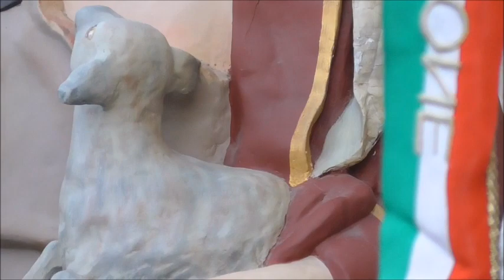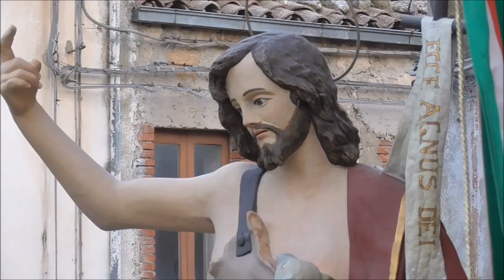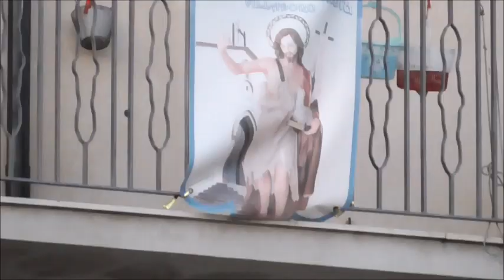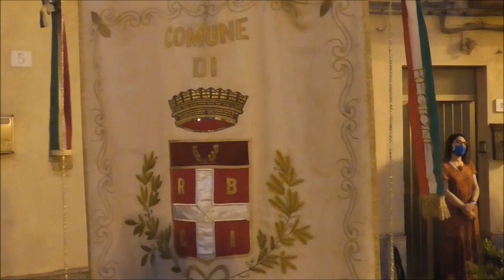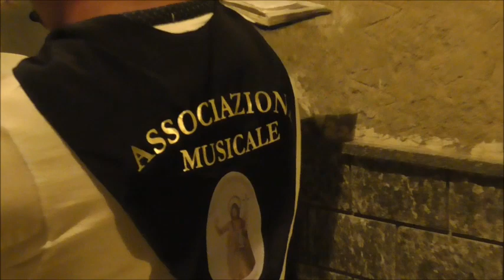La festa di San Giovanni Battista al tempo del Covid-Villadoro 29 agosto 2020